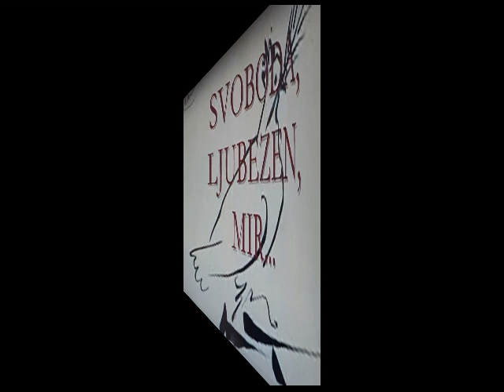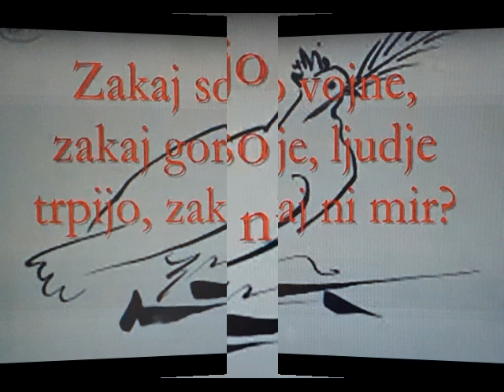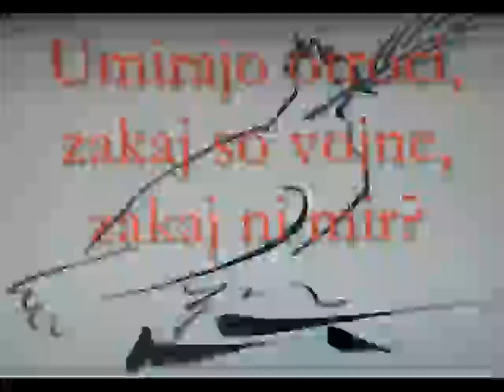SVOBODA, LJUBEZEN, MIR - besedilo in glasba Janez Kolerič, 1993.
Pesem je nastala leta 1993. Posneta je bila v studiu Radia Alfa v Slovenj Gradcu - posnetek NI OBDELAN. Tonski mojster je bil M.Vavče, aranžer pa Božidar A. Kolerič, ki skladbo tudi poje. Sodeloval je tudi Otroški cerkveni zbor nadžupnije Šmartno pri Slovenj Gradcu, ki ga je vodil organist in zborovodja Janez Kolerič.